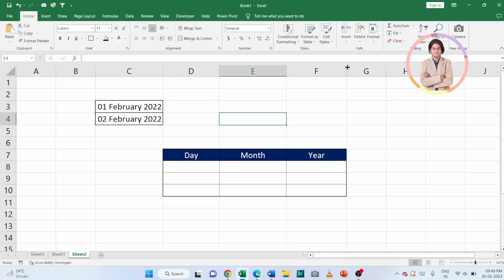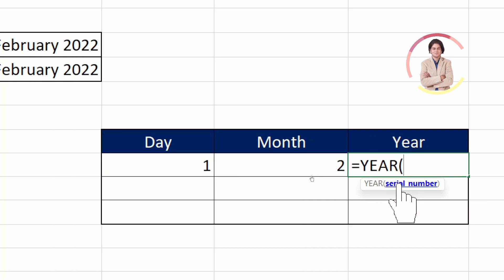How to quickly split date into separate day, month and year in Excel?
In this video we will learn that How to quickly split date into separate day, month and year in Excel?

I will upload some more basics of MS excel split date into day, month and year using formula, in my upcoming videos. If you need any help with the related topic so kindly write it on comment section.

Keep watching.
Keep learning.

 thanks @LearnBasics